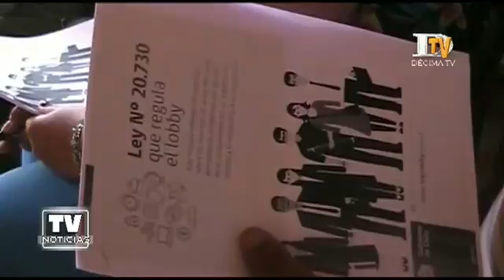El Diputado Alejandro Santana se reunió con dirigentes sociales de la comuna de Ancud